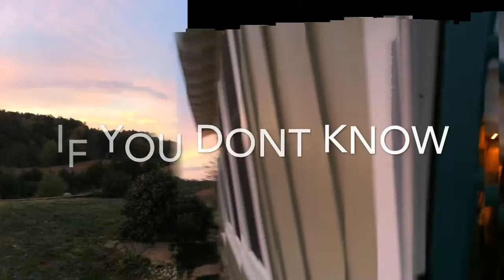How to make 'how to' videos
informative, how to videos,  from personal interest to aggressive online marketing video strategies coupled with social marketing.  How2Vio.com, for anything you don't know!